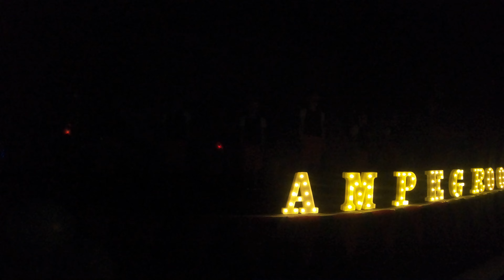Amper Groot 2023 - concert